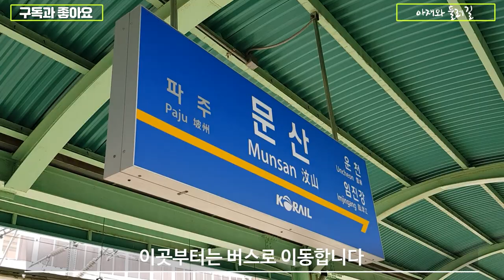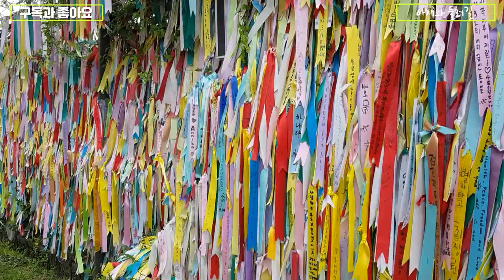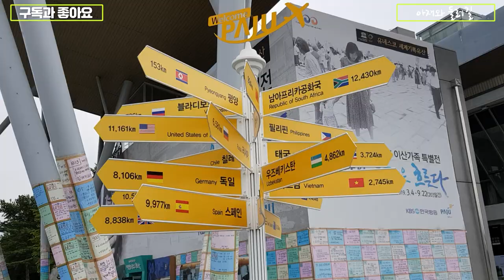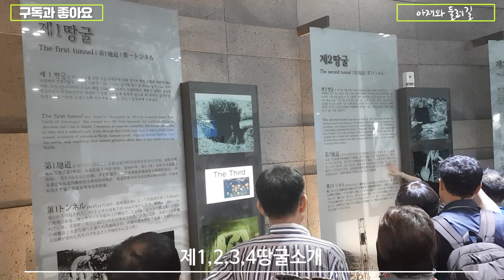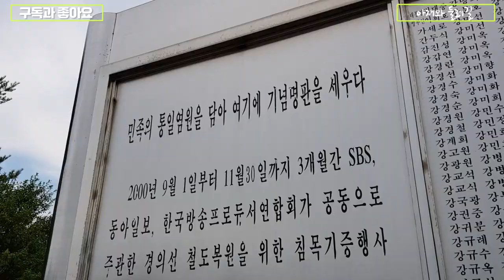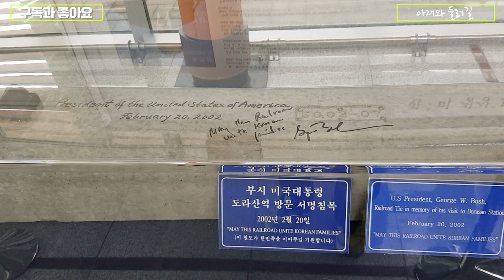문산역을 경유하여 임진각,자유의다리,도라산역,도라전망대,제3땅굴 둘러보기 기차여행 둘레길 VLOG korea travel DMG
아재와 둘레길은 여러분들이 둘레길을 걷는데 불편함이 없이 처음부터 끝까지 걸어보고 확실하게 설명 및 영상을 올리겠습니다 여러분들 지인분들에게도 많은 홍보 부탁드립니다 감사합니다